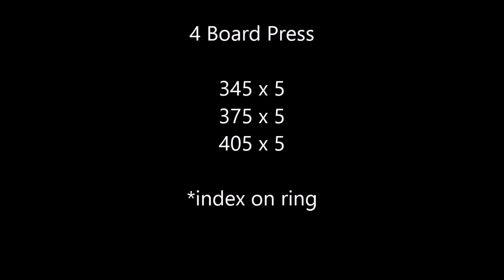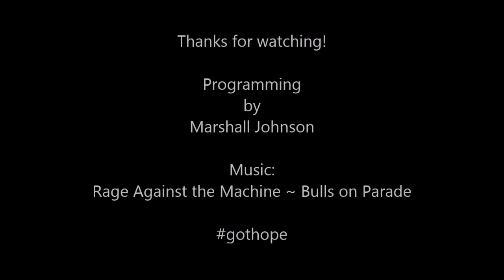Joe Grosz Bench 7/3/15